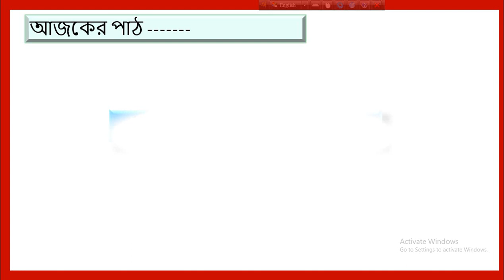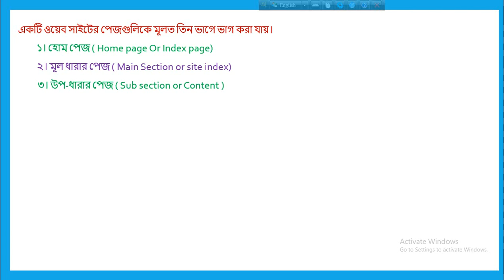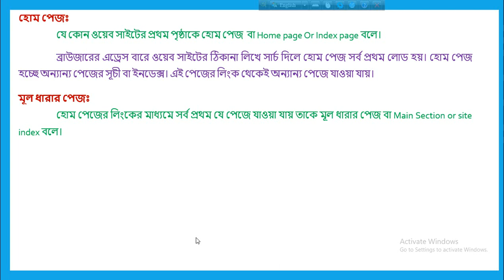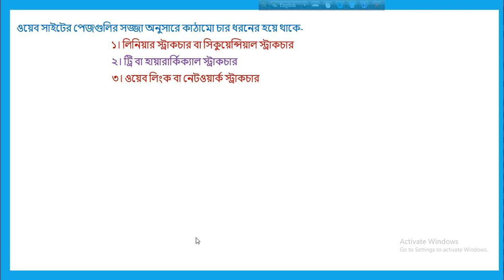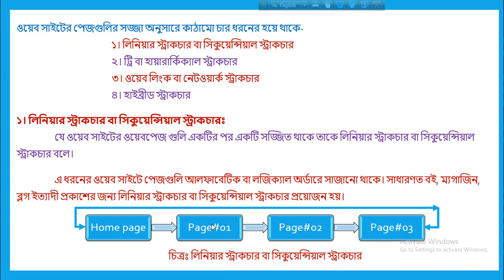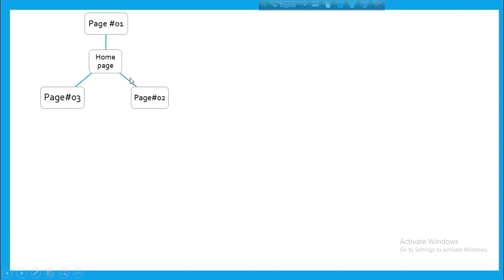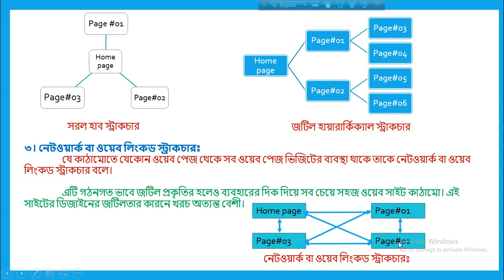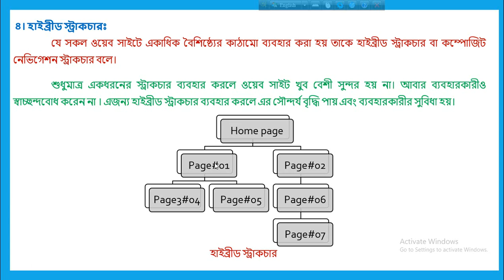ওয়েব সাইটের কাঠামো ( Structure of Website )